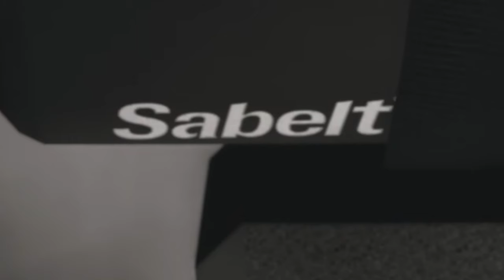KANN ALLES! Hyundai Elantra Tuning - FORZA HORIZON 5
𝗙𝗼𝗿𝘇𝗮 𝗛𝗼𝗿𝗶𝘇𝗼𝗻 𝟱 - 𝗛𝘆𝘂𝗻𝗱𝗮𝗶 𝗘𝗹𝗮𝗻𝘁𝗿𝗮 𝗡 𝗧𝘂𝗻𝗶𝗻𝗴

Ich tune und teste den Hyundai # 98 Bryan Herta Autosport Elantra N (2021) in Forza Horizon 5.
Viel Spaß!

▼  𝗦𝗢𝗖𝗜𝗔𝗟 𝗠𝗘𝗗𝗜𝗔  ▼

▼  𝗦𝗨𝗣𝗣𝗢𝗥𝗧  ▼

▼  𝗣𝗥𝗢𝗗𝗨𝗖𝗧 𝗣𝗟𝗔𝗖𝗘𝗠𝗘𝗡𝗧𝗦  ▼

Gaming-Monitor 2x
Gaming-Monitor 1x

PRO Controller PS4
PRO Controller PS5

Cam hinten
Mikrofon Arm
Mikrofon Kabel
4K HDMI-Kabel

▼  𝗞𝗔𝗣𝗜𝗧𝗘𝗟  ▼

00:00 Intro
01:01 Hyundai Elantra
29:35 Outro